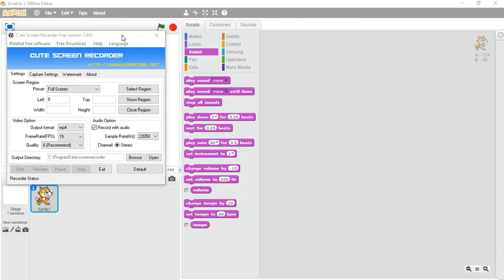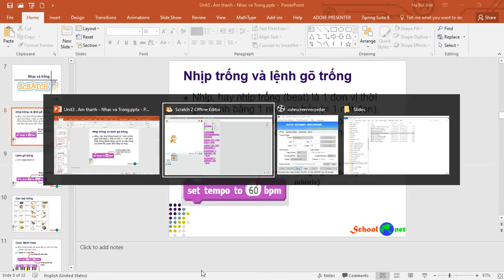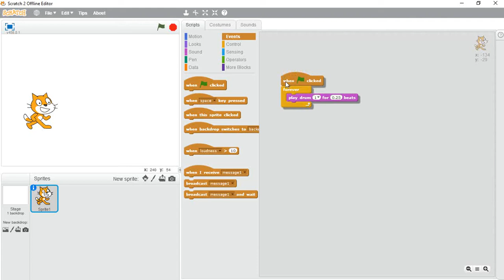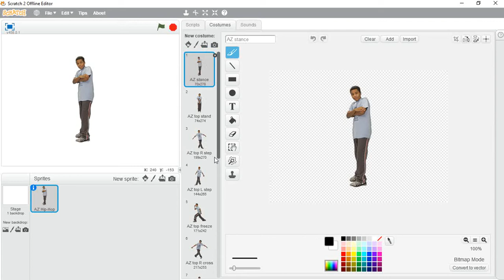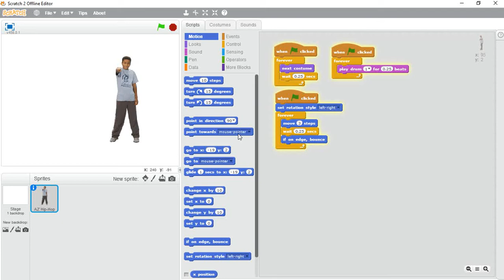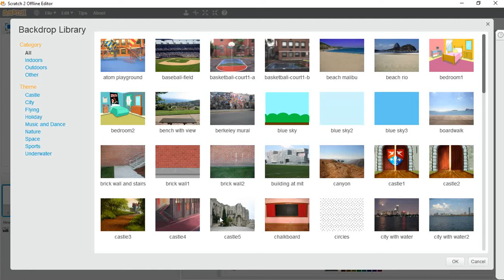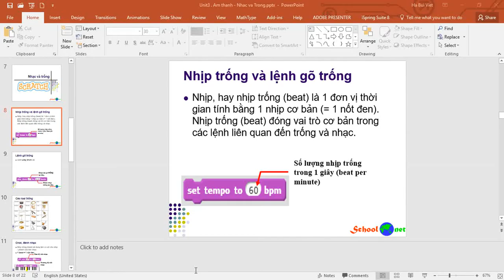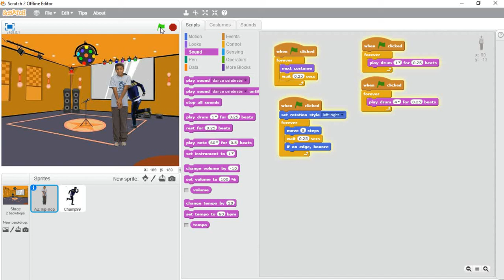Bai3 P2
Phần 2 của chủ đề Âm thanh. Chương trình Scratch Cơ bản.